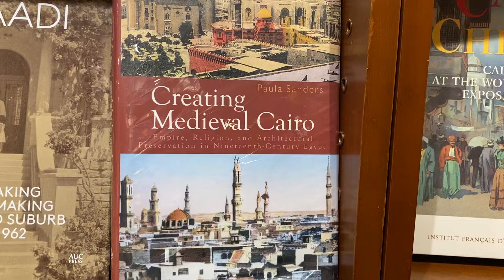Creating Medieval Cairo